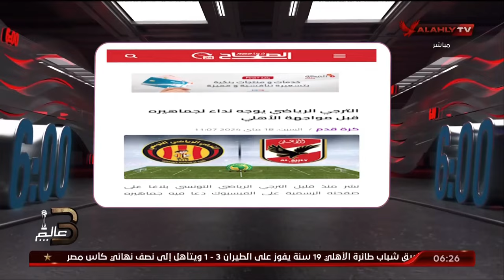حلقة السادسة كاملة | احمد سمير | 18-5-2024